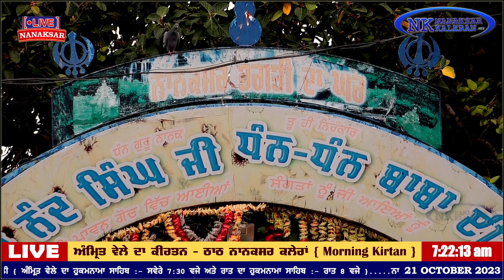KIRTAN BHAI LAKHWINDER SINGH JI NANAKSAR KALERAN...21 OCTOBER 2023...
LAKHWINDER SINGH
Baba Nand Singh Ji Nanaksar Kaleran
Baba Isher Singh Ji Nanaksar Kaleran